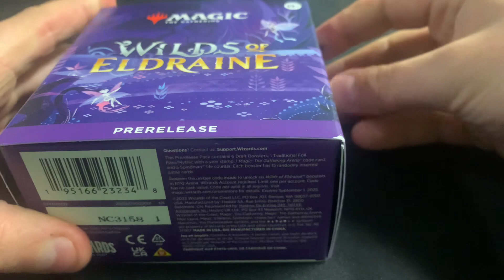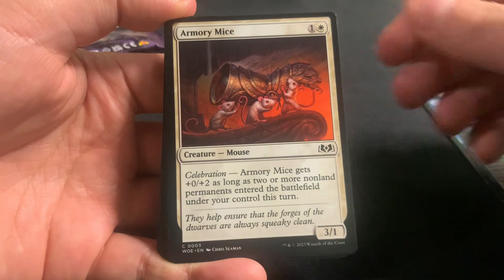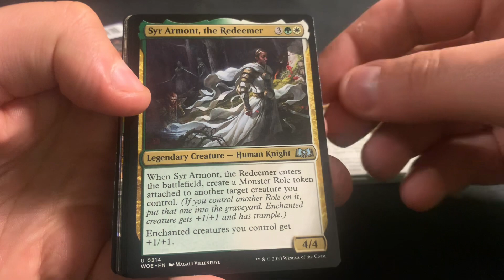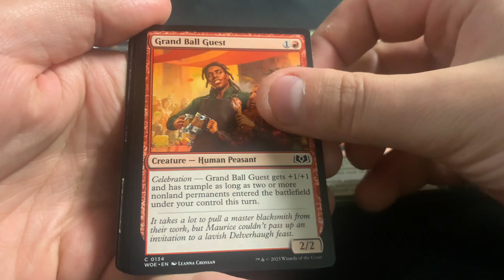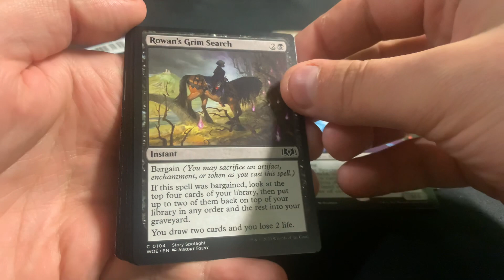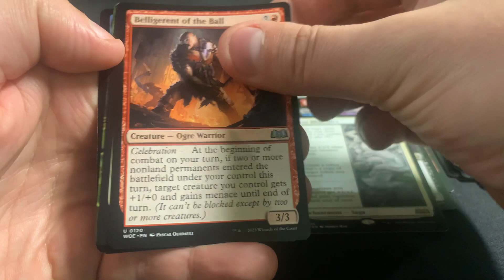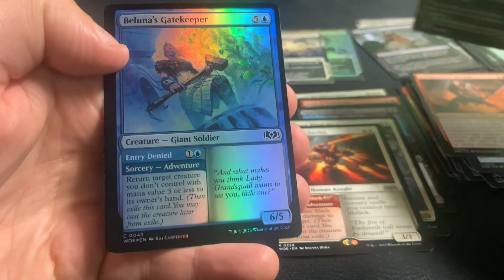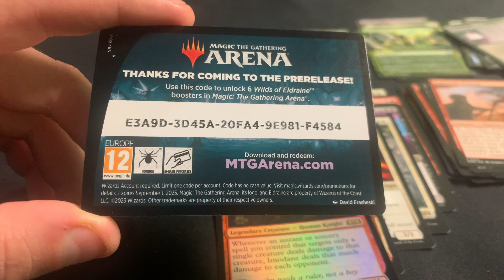Wilds of eldraine prerelease kit #10 arena code!